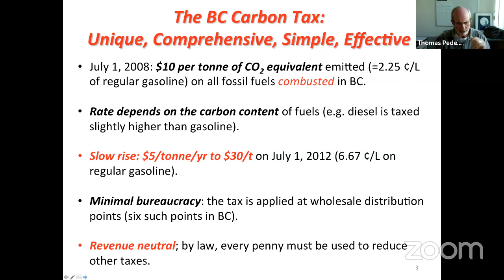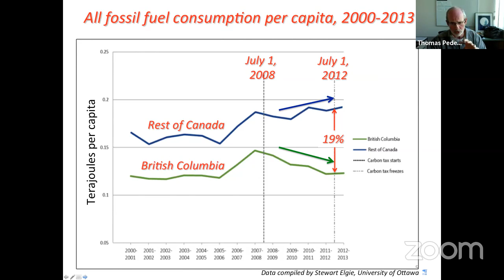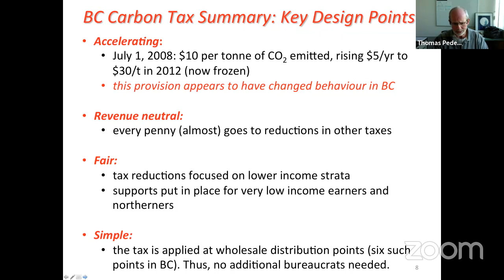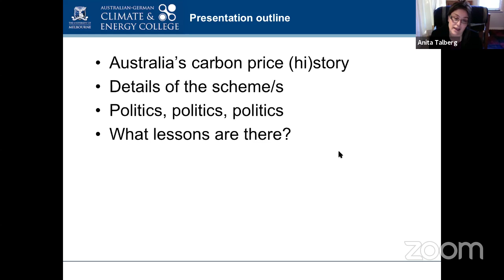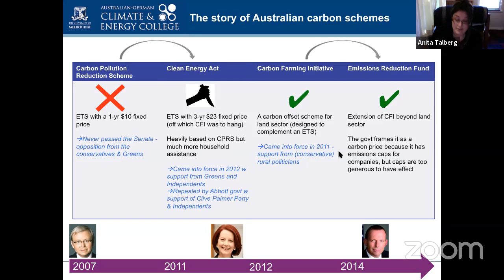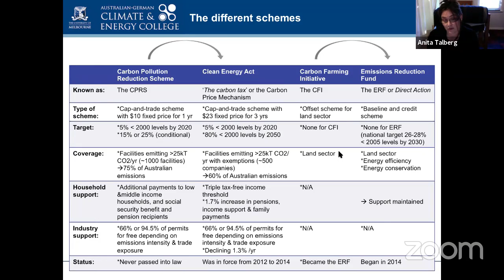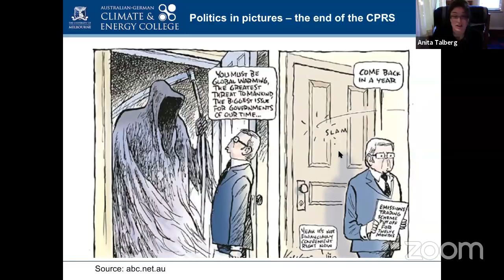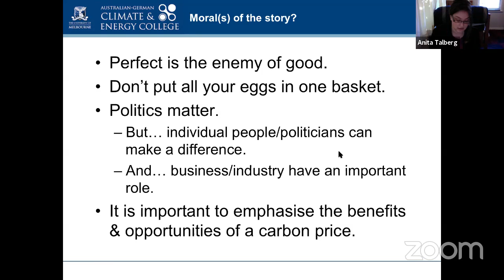Pricing Carbon: Lessons from Australia & British Colombia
Lessons from British Columbia & Australia's successes and failures of pricing carbon. Led by Prof. Tom Pedersen, University of Victoria and Anita Talberg, University of Melbourne.

Have all of your questions answered: what worked, what never quite really made sense and, for our Australian audience, what should you ask for if you were to campaign around carbon pricing again?

Find more information about the Climate Reality Project Canada and about the Community Climate Hubs initiative